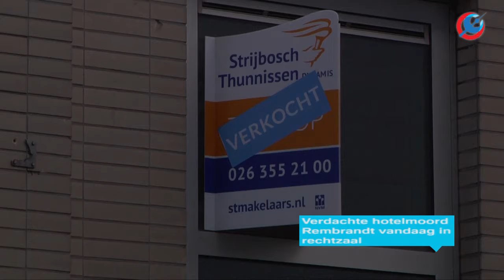Verdachte hotelmoord Rembrandt vandaag in rechtzaal